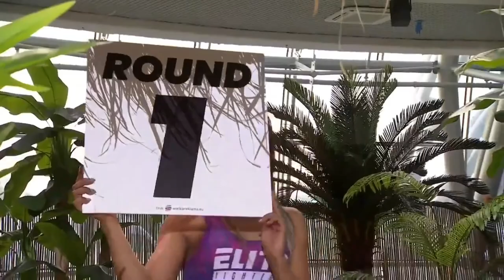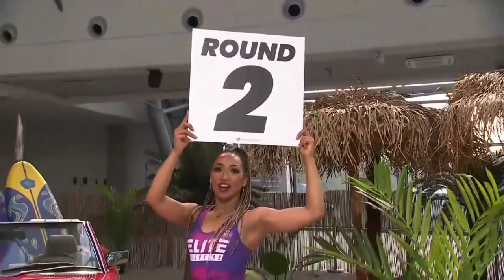PAWEŁ SZULC VS JAKUB LASIK (CAŁA WALKA)